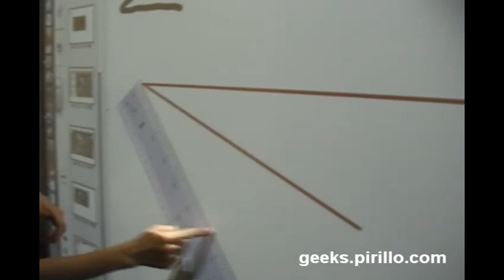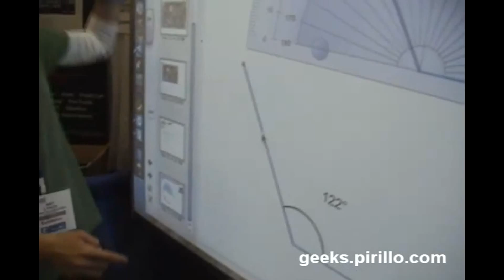Would You Want This in Your Home, Office, or School?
- I don't know about you, but I love being able to interact with technology using my fingertips. Perhaps I would have paid more attention in class if the teacher was using something like this (from Smart Technologies).

Recorded at Macworld by Kevoc2008.